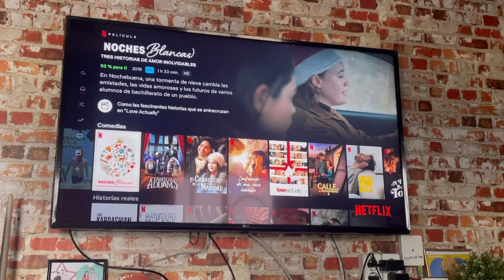VLOGMAS 1: NUEVO MIEMBRO EN LA FAMILIA, DECORANDO LA CASA DE NAVIDAD Y UNA CENA DELICIOSA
CEPILLO ALISADOR

¿QUIERES GANARTE 5€ CON LETYSHOP?

Os dejo un enlace para que tengais un descuento 20% en Birchbox al registraros